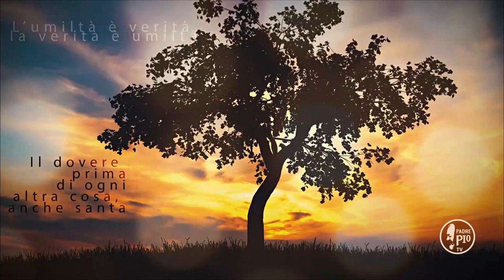Buona Giornata con Padre Pio 13 Gennaio 2020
La Frase di Padre Pio:
"L’essere  tentato  è  segno  che  l’anima è bene accetta al Signore"